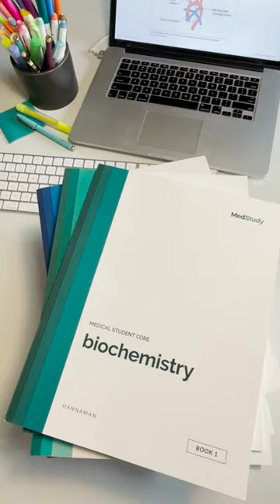POV: When everything you need for medical school fits in one bag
Right now, you can get a free set of Medical Student Core books with your purchase of a digital product!

30 years of making learning medicine easier packed into one set of books for all of med school. ➡️ MedStudy’s Medical Student Core.

📚 One book for each topic
💡 Clear and concise content
🩺 Written by expert physician educators
❓ 2,500+ built-in Preview | Review questions
✍️ Wide margins for notes